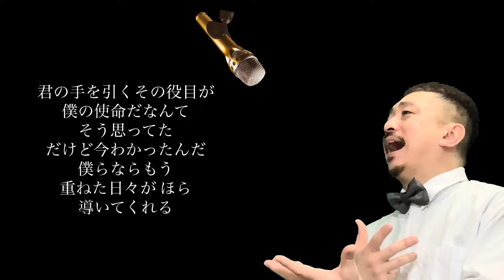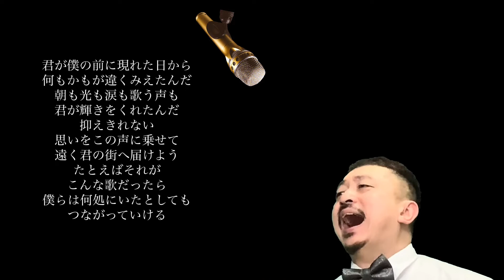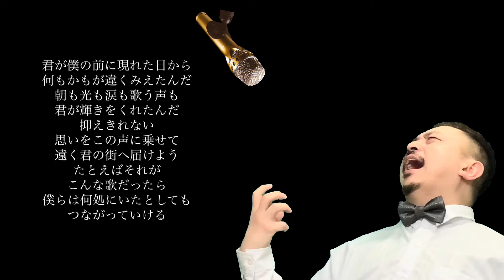【奏】スキマスイッチ歌ってみたvlidge kyu